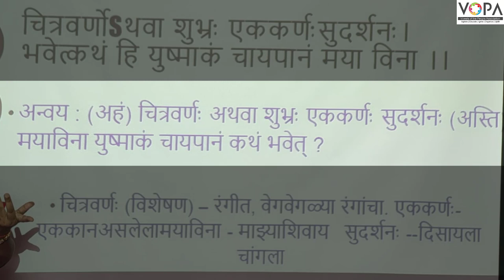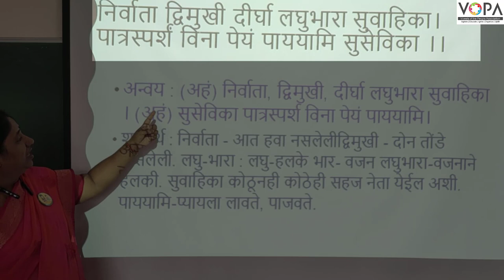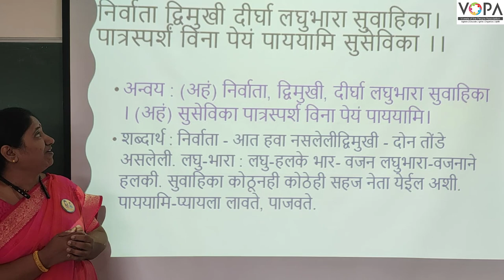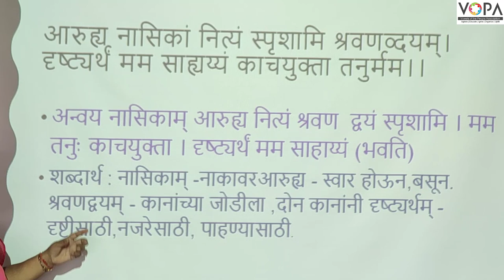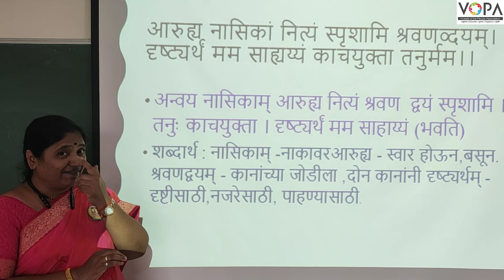8th | Sanskrut | आधुनिकप्रहेलिका | V2 | V-School